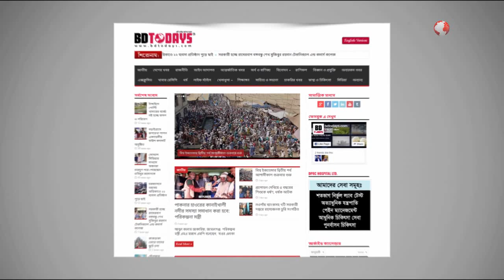ব্যথা ও আর্থ্রাইটিস রোগে ঔষধ বিহীন চিকিৎসা || Pain & Arthritis || Treatment Without Medicine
ব্যথা ও আর্থ্রাইটিস রোগে ঔষধ বিহীন চিকিৎসা || Pain & Arthritis || Treatment With Medicine